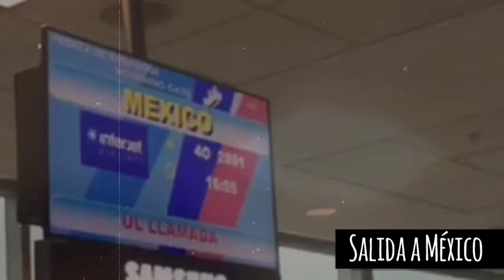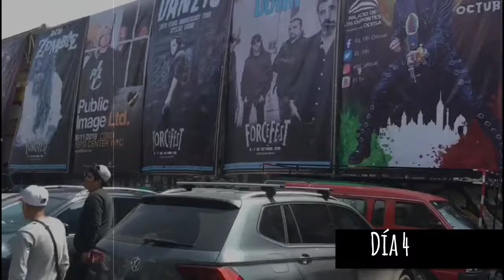Volcano - Gira México 2018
Queremos agradecer a Huay Jai por darse el tiempo en realizar este presente Lo máximo Huay Gracias !!! Mexico es un Hermoso pais donde se respira mucho arte y su gente es igual de hermosa como la nuestra